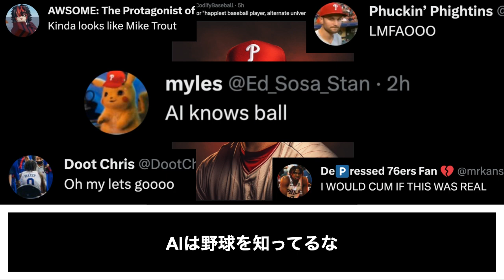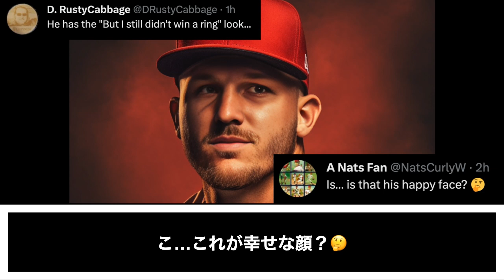AIに一番幸せな野球選手を作らせた結果www【海外の反応】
主にMLBで活躍する日本人選手に対するなんJと海外の反応をまとめています！